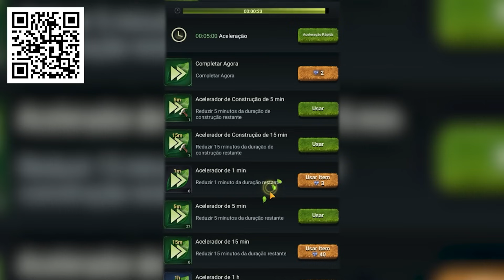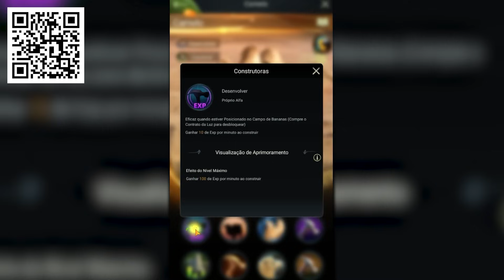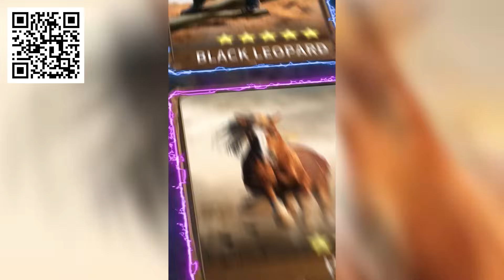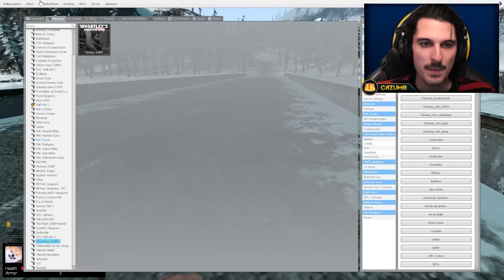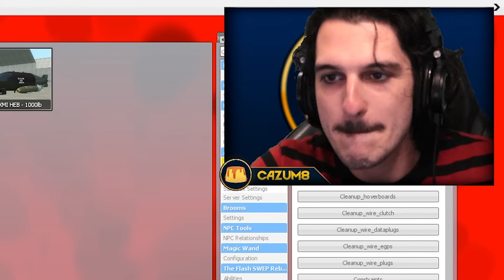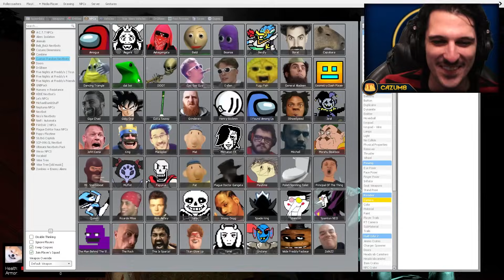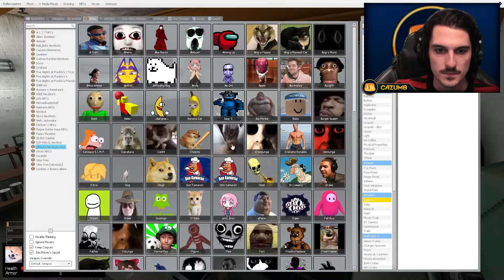O PURO SUCO DO CAOS NEXTBOT // Jogando Garry's Mod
Baixe Beast Lord hoje mesmo!
Use meu link e também o Código BL777 para ganhar vários prêmios no jogo e o épico herói LEÃO com habilidades super fortes de batalha e talentos únicos!!
A Guerra Animal nunca termina! 🦁